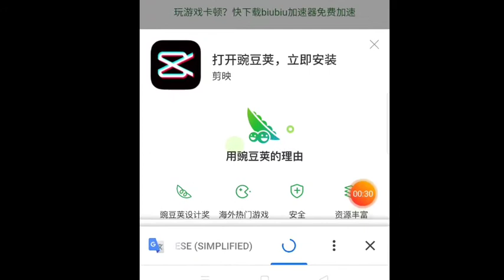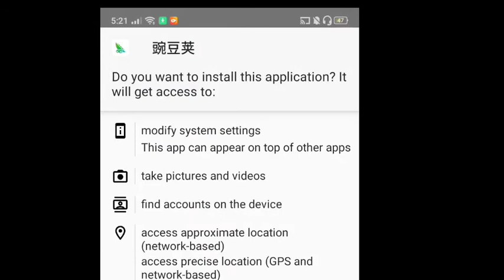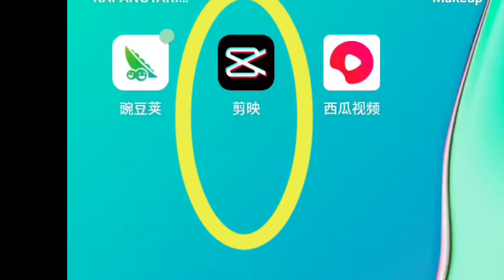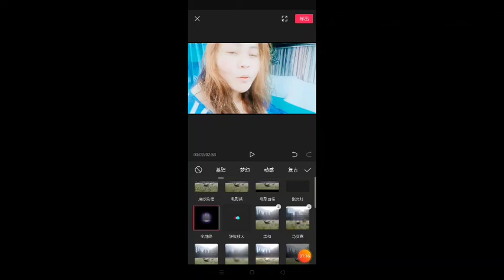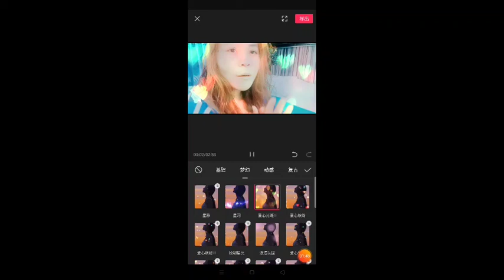Sasswar Tutorial | tiktok chinese app 剪映 | Mala Encantadia effects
chinese app tiktok tutorial,
chinese app tiktok editing,
tiktok app chinese version,
chinese app for tiktok,
sasswars tik tok,

Download Chinese Tiktok app👇

剪映